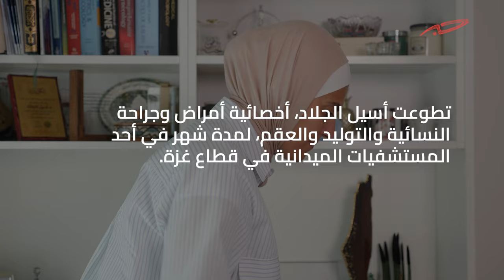عن النساء والولادة في غزة: مشاهدات طبيبة أردنية من الحرب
في غزة، تلد حوالي 180 امرأة يوميًا تحت وطأة الحرب، في ظروفٍ صحية وإنسانية شاقّة؛ مع تعرض النظام الصحي للتدمير الممنهج والنقص المزمن في المياه النظيفة والطعام الصحي. هناك حوالي 50 ألف امرأة حامل معظمهن نزحن مرّة واحدة على الأقل، يعشن في الخيام ومراكز الإيواء. مع مرور أشهر على الحرب، لا تملك معظمهنّ ترف إجراء الفحوصات الدورية خلال فترة الحمل، بسبب إغلاق حوالي 80% من مرافق الرعاية الصحية وتدمير مستشفيات القطاع.

قبل الحرب، كانت 15% من حالات التوليد بحاجة إلى رعاية طبية طارئة، ولكن المضاعفات المرتبطة بالولادة في الوقت الحالي تزيد عن ضعف هذه النسبة، ويعود ذلك إلى سوء التغذية والجفاف والخوف، كما أن أكثر من 90% من الأطفال دون سن الثانية والنساء الحوامل والمرضعات، يواجهون فقرًا غذائيًا حادًا. وهذه كلها عوامل تعرّض حياة النساء والرُّضع للخطر.

في هذه المقابلة مع أخصائية أمراض وجراحة النسائية والتوليد والعقم الأردنية، أسيل الجلاد، نحاول فهم  كيف تسببت الحرب في مضاعفة معاناة نساء غزة، وما أبرز الإشكاليات التي يعانين منها في ظل غياب الخدمات الصحية الكافية. بعد تطوعها لمدة شهر في قطاع غزة.

إعداد ومقابلة | رحمة حسين وريما هديب
تصوير | عبد الجبار زيتون
مونتاج | مؤمن ملكاوي

محتوى المقابلة
00:00 - مقدمة
01:17 - كيف تصفين رحلتك إلى غزة والظروف عند وصولك؟
7:55 ما هو أثر انهيار المنظومة الصحية على النساء الحوامل؟
11:45 ما أبرز المشاكل التي تواجه النساء عند الولادة في قطاع غزة؟
16:22 ما أصعب الحالات الطبية التي تعاملت معها أثناء فترة التطوع؟
22:41 كيف كان عملك خارج غرفة التوليد؟
25:00 ما هي أمراض النسائية التي صعب الحرب التعامل معها؟
26:53 ما الذي يعنيه تدمير أكبر مركز تخصيب في غزة؟